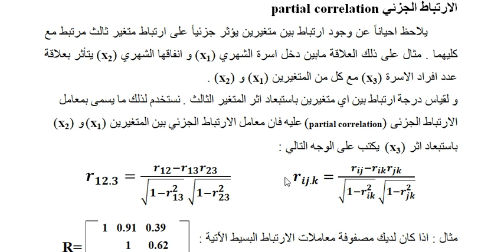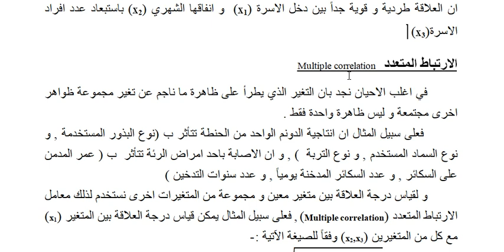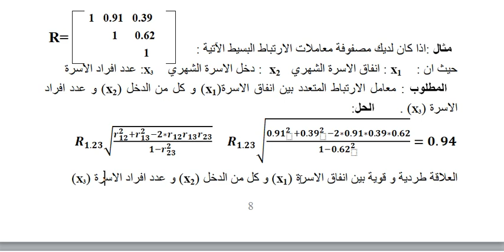معامل ارتباط الجزئي و المتعدد كوردي